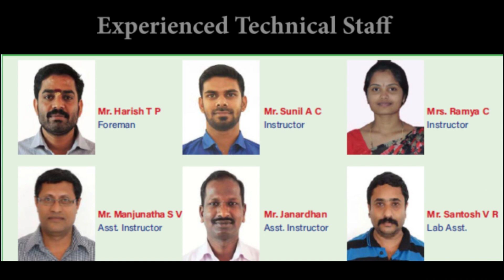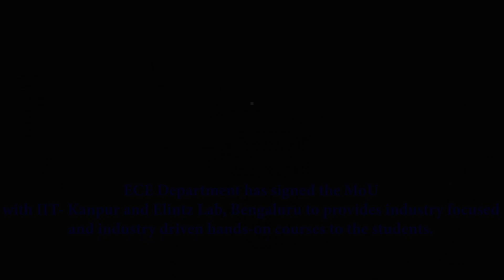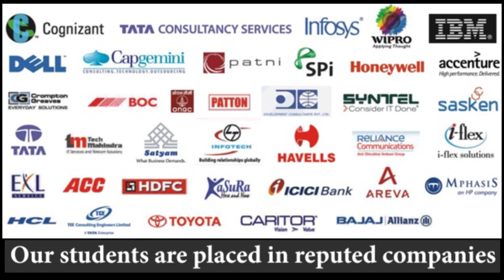Glimpses of ECE department at Coorg Institute of Technology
We offer B.E degree in 5 major streams,
1. Electronics and Communication Engineering
2. Computer Science and Engineering
3. Mechanical Engineering
4. Civil Engineering
5. Artificial intelligence and Machine learning